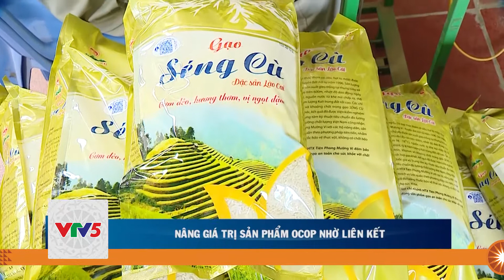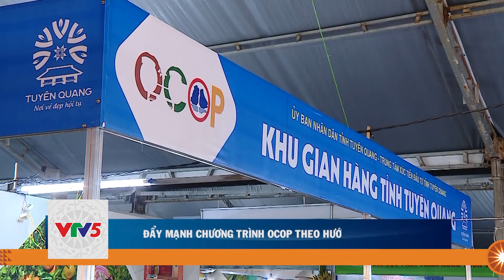BẢN TIN THỊ TRƯỜNG 31.10 | VTV5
Bản tin Thị trường ngày 31.10 có những tin chính như sau:
▪️ Nâng giá trị sản phẩm OCOP nhờ liên kết
▪️ Gắn sao cho sản phẩm OCOP đạt chuẩn quốc tế
▪️ Đẩy mạnh chương trình OCOP theo hướng chuyên sâu